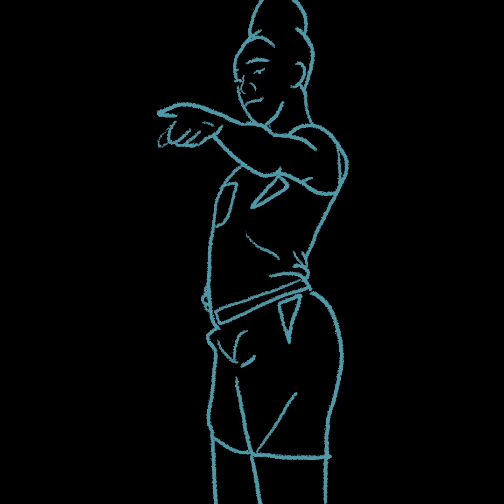Best of Monique Billings - 2020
Some of the best 2020 highlights from Atlanta Dream forward Monique Billings